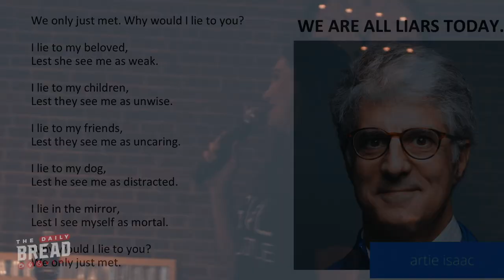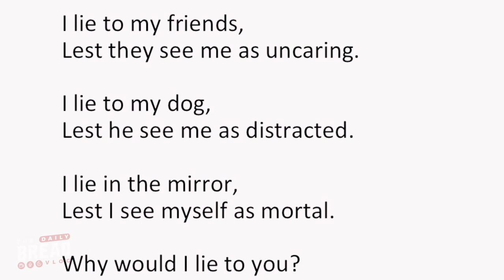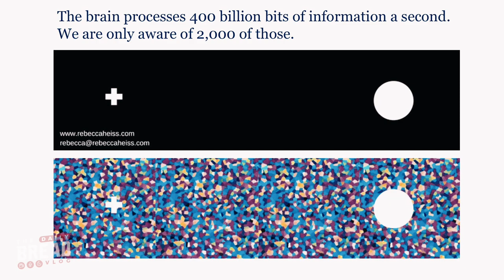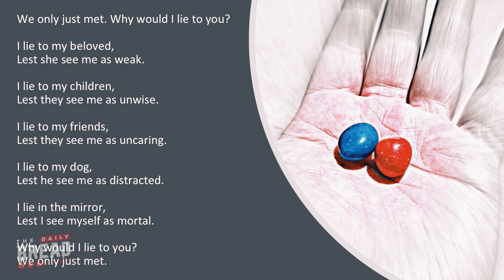We Are All Liars | The Daily Bread feat. Dr. Rebecca Heiss | Ep. 128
In this episode, Dr. Rebecca Heiss gives an awesome speech about your subconscious mind